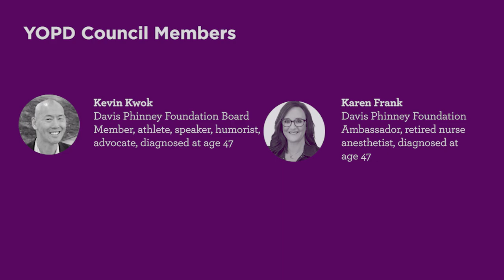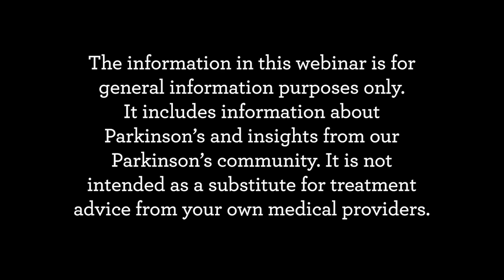YOPD Council: Parkinson's Non-Motor Symptoms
The YOPD Council discuss their experience with Parkinson's non-motor Symptoms such as depression, anxiety, sleep issues, and more and their tips and tricks for managing them.

0:00 Introduction
5:17 What are Non-Motor Symptoms?
9:05 Mental Health
12:33 Anxiety
18:25 The Misunderstanding of Non-Motor Symptoms
21:48 Sleep Issues
33:03 Changing Meds and Changing Symptoms
34:50 "You don't look like you have Parkinson's"
43:45 Turning your brain "off"
53:52 Depression

For MORE INFORMATION and show notes for this webinar, go